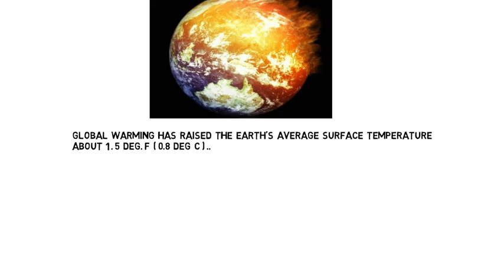impact and consequences of climate change on the environment - Three major changes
Three major changes in Global environment
Three major changes in Global environment see once
also visit our facebook page: